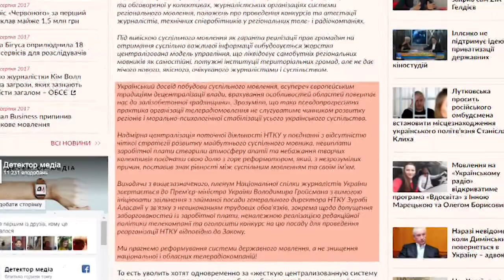Актуальне інтерв'ю. Сергій Томіленко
Чи створено в Україніі всі необхідні умови для безпечної роботи ЗМІ? Про це говоримо з гостем нашої студії – Заслуженим журналістом України та Головою Національної спілки журналістів України – Сергієм Томіленком​.